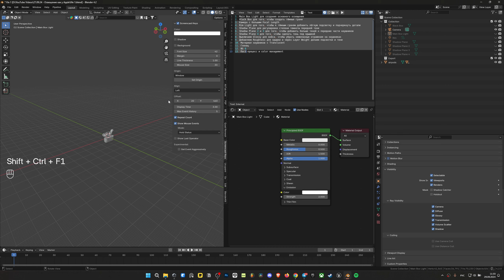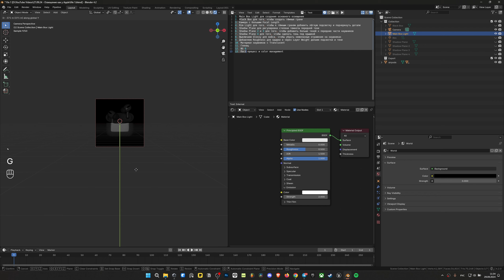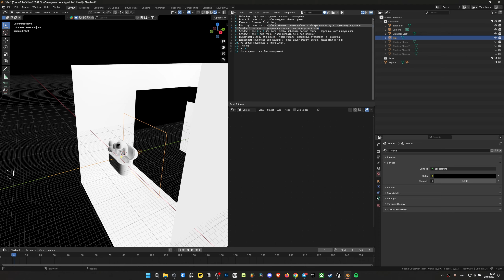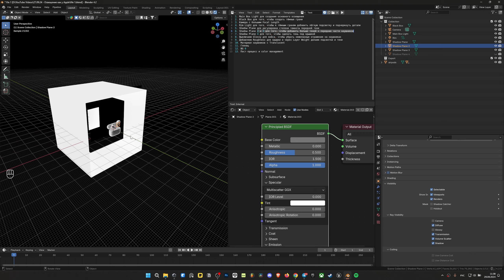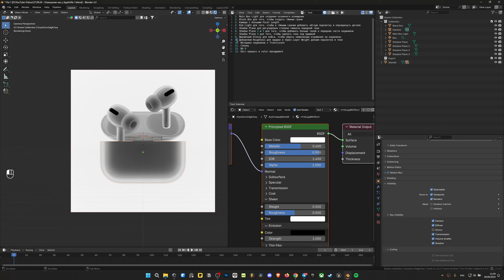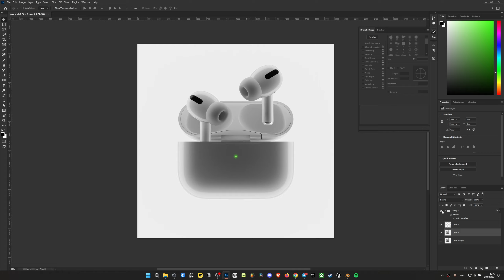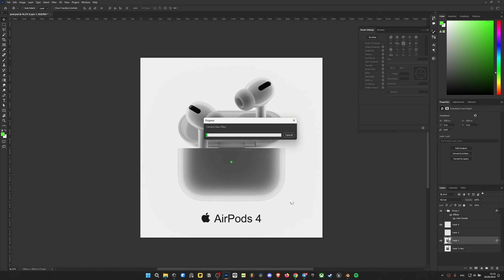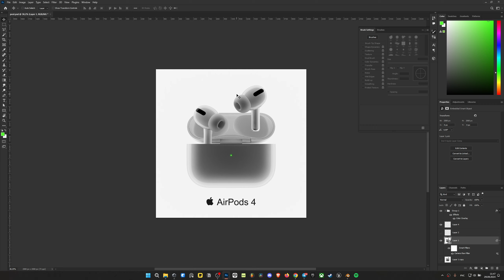Делаем освещение для AirPods как в презентации Apple используя Blender 3D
Привет! Недавно я увидел изображение того как Apple презентует свои AirPods 4 и меня прямо таки зацепила их подача. Очень необычный вид освещения и в целом ощущения от картинки заставили меня разобраться в том, а как же это сделано. И вот, спустя всего лишь минут 15-30 ковыряний в Blender, я нашёл необычный способ решения этой задачи. По этому я хотел бы поделить им с вами, чтобы немного приоткрыть завесу рендеров топовой компании.